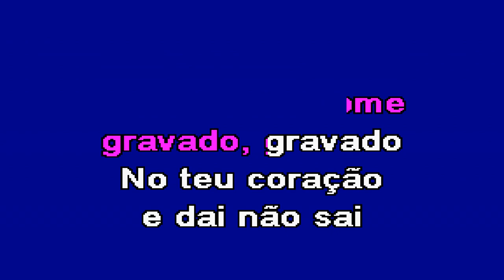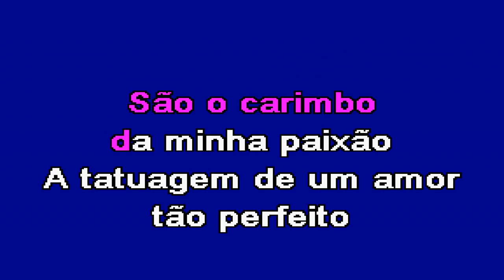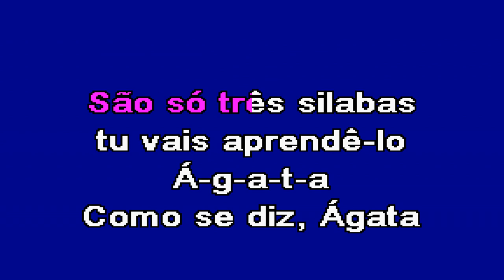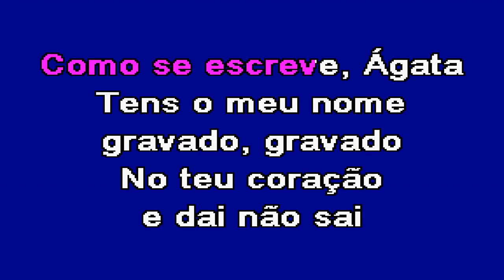GRAVADO NO CORAÇÃO Ágata Karaoke